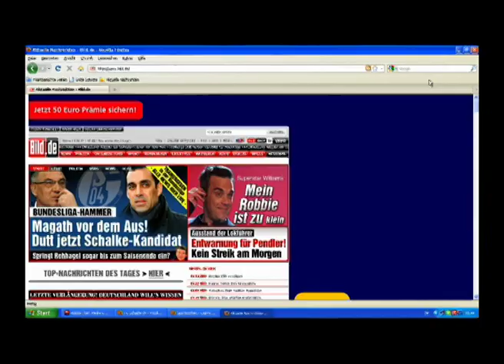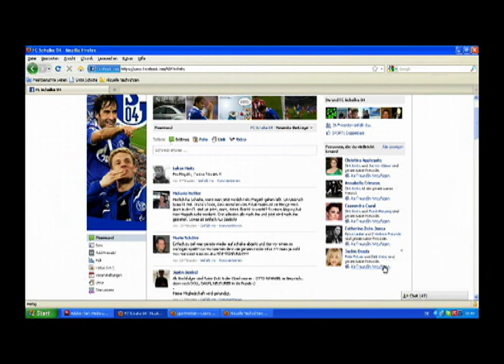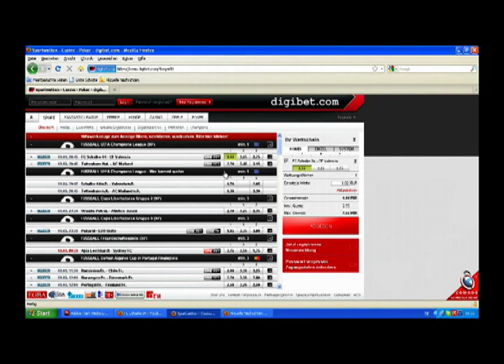09.03.2011 - Das digibet Expertenstudio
Von wegen am Aschermittwoch ist alles vorbei: In der Fußball Bundesliga geht es richtig rund. Jetzt haben gleich drei Vereine eine sogenannte "lame duck" als Coach. Van gaal, Veh und Felix Magath sind Trainer auf Abruf. Ausgerechnet vor dem wichtigen Championsleague-Spiel gegen Valencia geht es bei Schalke 04 drunter und drüber. Sogar Otto Rehhagel wird ins Gespräch gebracht. Im digibet Studio spricht Moderator Christian Sprenger einmal mehr mit Peter Neururer. Der erfahrene Trainer hat schon mehrfach gewarnt vor der Entwicklung in Gelsenkirchen. Auch heute spricht er Klartext und - tippt selbstverständlich die Begegnungen: Schalke - Valencia sowie Tottenham Hotspur - AC Mailand.